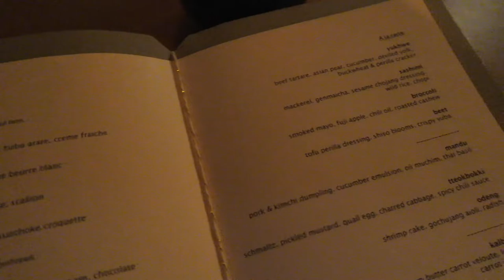VLOG 57 | Jeong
1460 W Chicago Ave, Chicago, IL 60642

Camera Camera: Canon G5x
Camera Phone: Samsung Galaxy 8
Drone: Mavic Pro